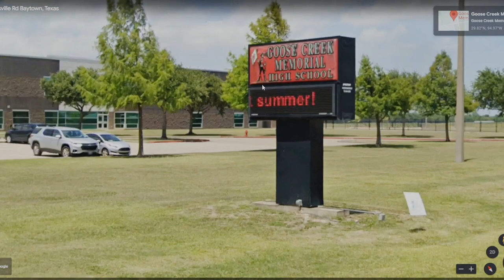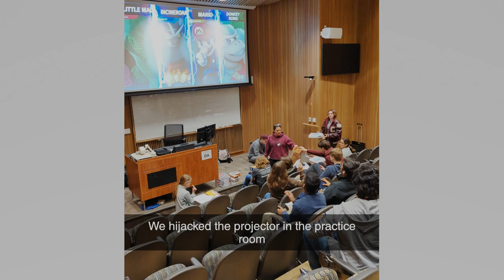Goose Creek Memorial High School Patriot Mathematics Team, Baytown, Texas, 2022-2023.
This video features the 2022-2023 edition of the Goose Creek Memorial High School Patriot Mathematics Team! Swayam Gupta, Arin Sood, Harsh Agrawal, Laksh Naikele, Aayush Koora, and Khyati Singh share their UIL competitive mathematics story.  The team is one of the best teams in UIL Conference 5A, Region III.  The team competes in UIL Number Sense, Calculator Applications, Mathematics, and Science.